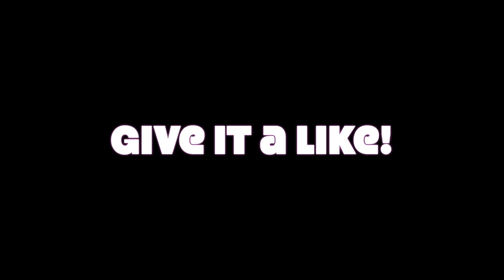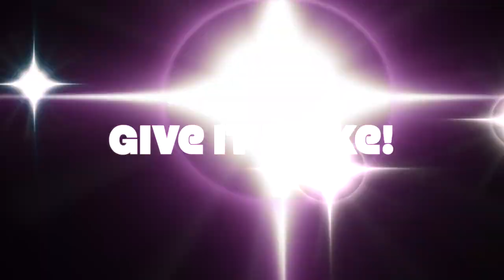Fishing Icicle Creek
This is the second video of four that will be dropped.  We will be fishing the Icicle Creek the next couple weeks until the run dies down.  Come join the action and drop a comment of what you think.